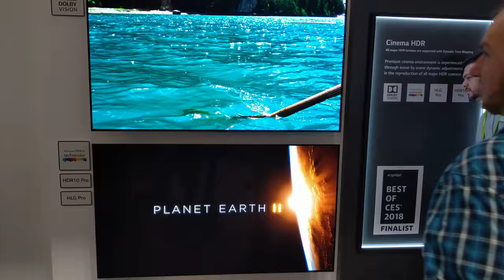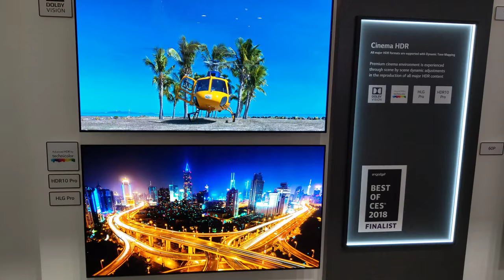LG 65" 4K G8 OLED TV and HDR Demonstration, CES 2018 [4K Video]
LG Display - G8 OLED TV - HDR 10 Pro, HLG Pro, Dolby Vision, and Technicolor Demonstration

Video taken from CES 2018 from LG Display booth.